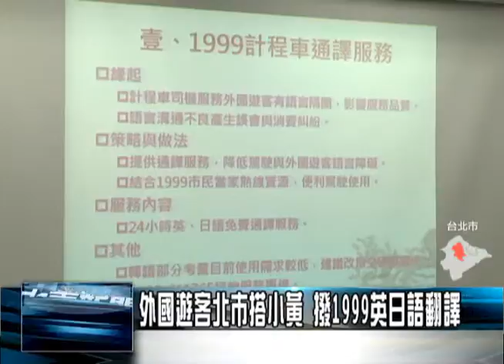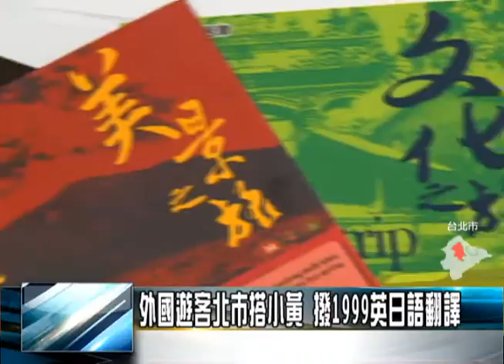外國遊客北市搭小黃 撥1999英日語翻譯(中嘉台北新聞)